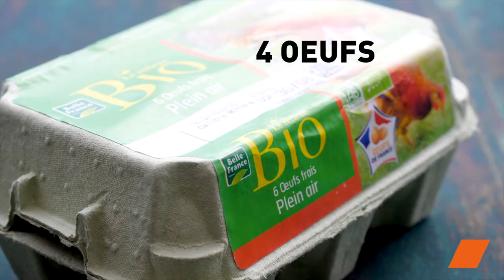Terrine de Pâques Saumon & Asperges : une Entrée Fraîche et Gourmande ! 🍽️😋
L’entrée à Pâques, stratégique et savoureuse : découvrez notre délicieuse terrine saumon / asperges, simple, légère et parfaite pour ouvrir le festin pascal tout en préservant de la place pour le dessert ! 🐣🐰🐟🌱

🔸 Ingrédients :

500 g d'asperges vertes
500 g de saumon
450 g de fromage blanc
4 œufs
1 cuillère à soupe d'aneth frais

Commencez votre repas de Pâques en beauté avec notre terrine de saumon et asperges, une entrée délicieusement légère et pleine de saveurs. Préparez-vous à séduire vos convives avec cette recette qui allie simplicité et gourmandise ! 🍽️😋